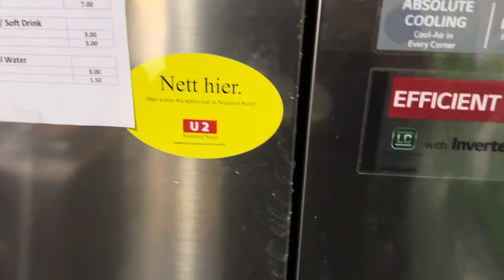Zuidoost-Azië week 20 (2023)